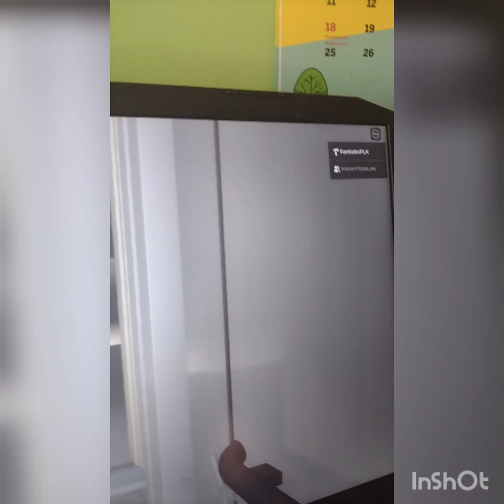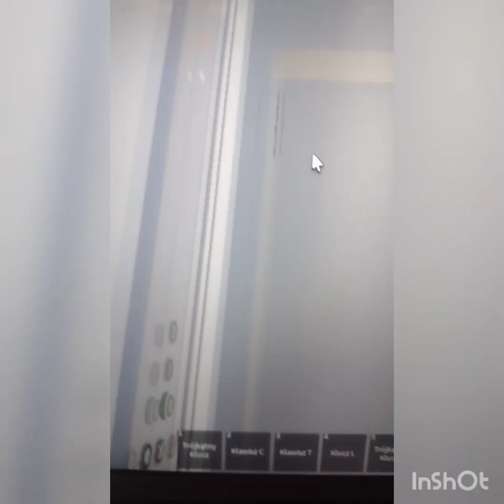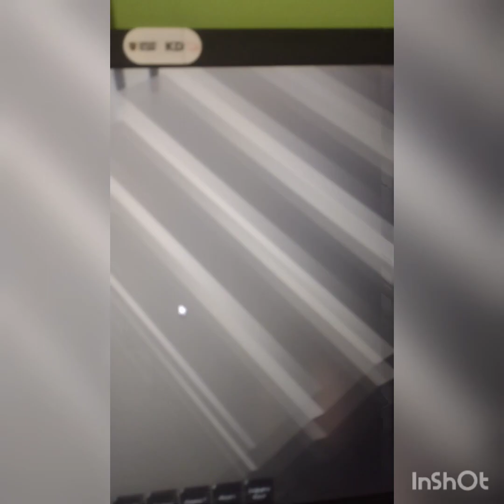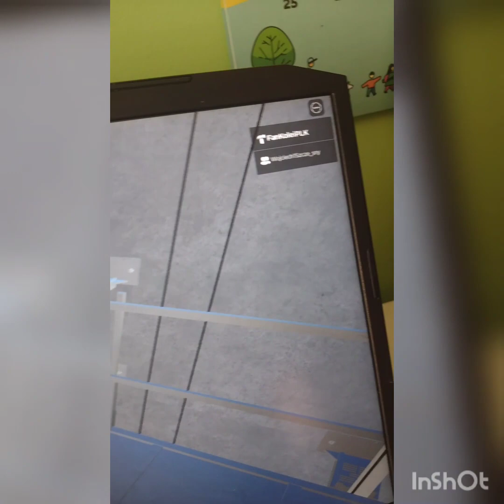Utknąłem w windzie na City Dzierżoniów Poland